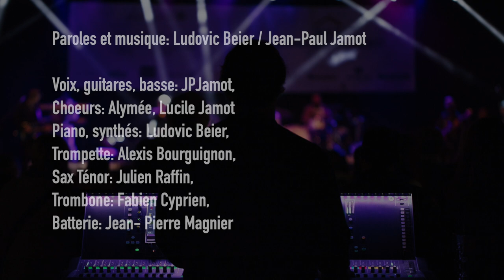GROUPES DE BAL : JEAN-PAUL JAMOT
GROUPES DE BAL

Des années 1960 au début des années 2000, le phénomène de ces orchestres qui apportaient le rêve dans les villes et les villages (un peu comme un show de télévision) a marqué plusieurs générations.
On reconnait sur des affiches des artistes tels que Jean-Jacques Goldman, Patrick Hernandez, Pierre Groscolas... qui sont passés par cette école extraordinaire du spectacle de variétés.
Cette chanson rend hommage à cette période et à ses acteurs.
Merci à mes ami(e)s chanteu(ses)rs, musicien(nes)s, à Tony Godefroy pour l'aide apportée pour la collecte des affiches, et bien sûr à mon compère Ludovic Beier avec lequel j'ai créé et réalisé cette chanson, et qui a réalisé ce clip.

Voix, guitares, basse: JPJamot
Choeurs: Alymée, Lucile Jamot
Piano, synthés: Ludovic Beier
Trompette: Alexis Bourguignon
Sax Ténor: Julien Raffin
Trombone: Fabien Cyprien
Batterie: Jean- Pierre Magnier